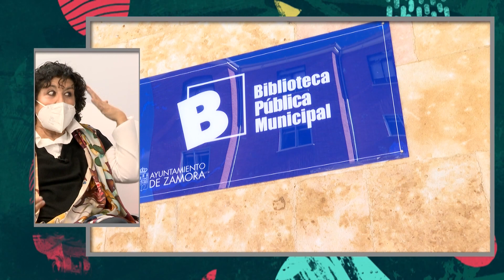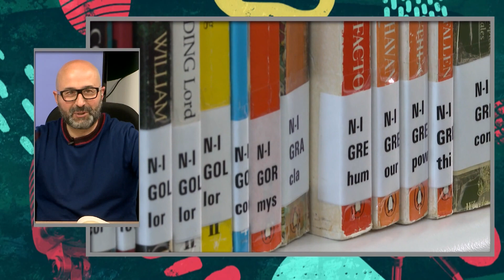2 QUE SI 1 QUE NO 24 02 2022